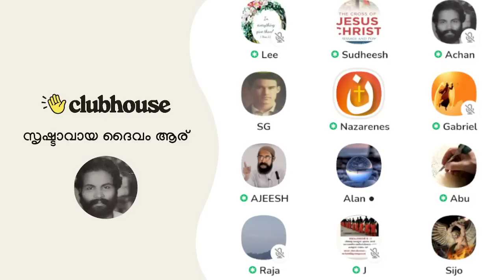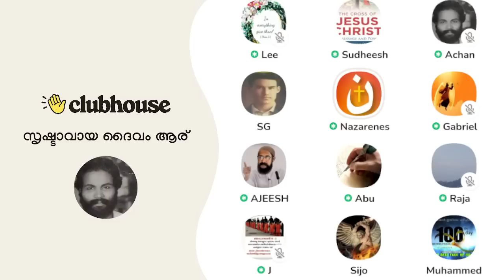ഞങ്ങൾ മദ്രസ്സയിൽ പഠിച്ചതിന് വിപരീതമായി നിങ്ങൾ മറ്റൊരു രീതിയിൽ വാഖ്യാനിക്കുന്നു!!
ഞങ്ങൾ മദ്രസ്സയിൽ പഠിച്ചതിന് വിപരീതമായി നിങ്ങൾ മറ്റൊരു രീതിയിൽ വാഖ്യാനിക്കുന്നു!! Clubhouse Malayalam Discussion

► Speakers: Nazarenes, Gabriel, Ajeesh Joseph, JcB, Lee Sister, SG, Achankunju